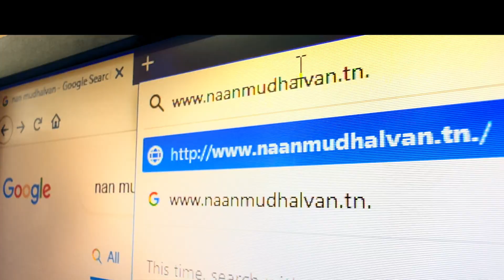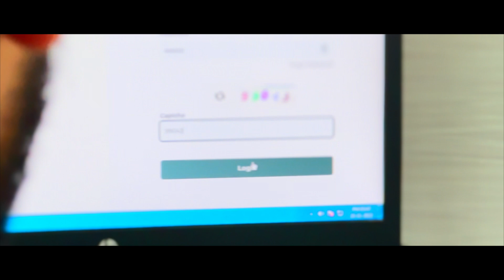Tamil Nadu | Naan Mudhalvan, paving the way for future!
Naan Mudhalvan, a massive upskilling program has taken up large scale initiatives to equip the youth of Tamil Nadu with relevant skills. The aim of the programme is to provide our nation with capable global leaders. Tamil Nadu’s youth imbibe diversity, social justice and inclusion. The Naan Mudhalvan facilitates constant academia, industry engagement and employability. The program has onboarded more than 4 lakh students. The objective is to provide carefully curated & regulated skill development programs and industry relevant skilling to match the requirement of the job profiles in various sectors. The skilling is provided in big- data, blockchain, robotics, machine learning, artificial intelligence, etc. The mission of the program is to continuously integrate various sectors and to synergize private public partnerships to deliver training, mentorship, internships and jobs.